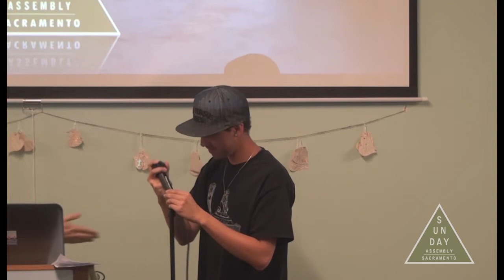2015 - May: Recovery is a Beautiful Thing